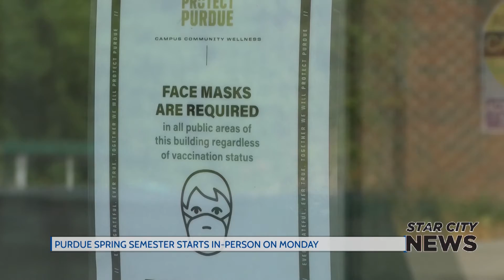Purdue University Begins Spring Semester 1/5/22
As Purdue University students return to West Lafayette, COVID cases are on the rise.